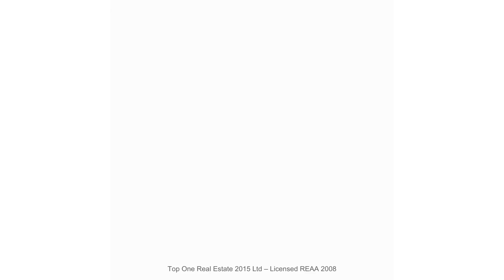13A Noia Way, Drury, New Zealand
FIRST HOME BUYERS - THIS IS YOUR CHANCE TO RECEIVE UP TO $200,000 DEPOSIT CONTRIBUTION INTEREST-FREE!*

SECURE THIS BRAND-NEW 2-BEDROOM HOME IN DRURY, AUCKLAND WITH ONLY A $36,500 DEPOSIT!!*

Key Features:
&x2022; 2 Bedrooms
&x2022; 1 Bathroom
&x2022; 2 Off-Street Car Parks
&x2022; Weekly repayments as low as $762.22*

Explore the beauty of the nearby reserve and the convenience of nearby schools right outside your door. This duplex is a great choice for first-time homebuyers, investors, or those seeking a comfortable retirement.

School Zoning & Amenities Nearby:
&x2022; School Zoning: Ngakoroa Pimary School & Rosehill College
&x2022; Situated very close to the motorway
&x2022; Drury Sports Complex
&x2022; Drury United Football Club

*T&C's apply.